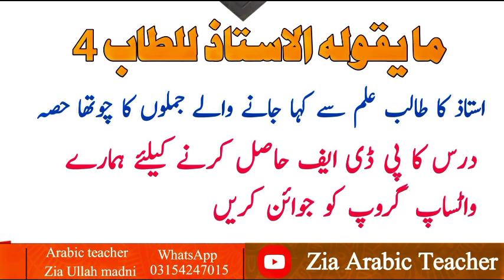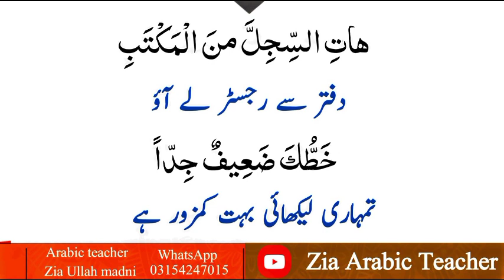The sentences which a Teacher says to her student in Arabic part4||Zia Arabic Teacher|Arabic for beg